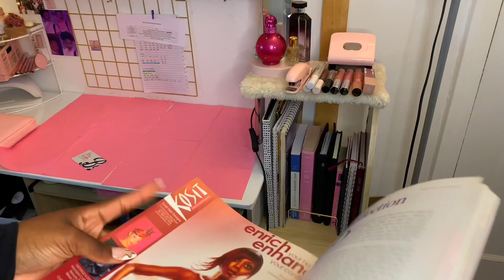EASY DIY DESK MAKEOVER +mini nail supply hall💕✨|Lifeofmey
Hi guys! Long time no see!! Here’s My debut DIY video 💕✨if you’ve been following me for a while now ,you would know I absolutely love to get creative and do stuff myself!! So I decided to carry you guys along this time for a quick desk diy to✨ bring my desk back to life ✨and make it look how I want without getting a whole new desk!